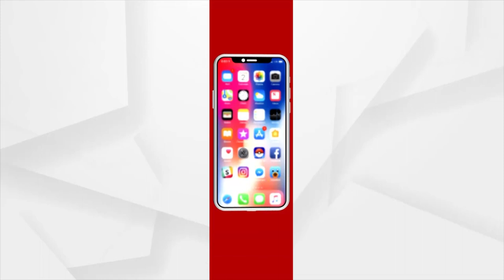କୋଭିଡ୍ ପଜେଟିଭ୍ ହୋଇ ପ୍ରଟୋକଲ୍ ଭାଙ୍ଗିଲେ ସ୍ୱାସ୍ଥ୍ୟମନ୍ତ୍ରୀ ନବ ଦାସ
ରାଜ୍ୟ ସରକାରଙ୍କ ସ୍ୱାସ୍ଥ୍ୟମନ୍ତ୍ରୀ ବୋଲି ଲାଗୁ ହେବନିକି କରୋନା ପ୍ରୋଟୋକଲ୍ ? ଏଭଳି ପ୍ରଶ୍ନକରିଛନ୍ତି ବିଜେପି ରାଜ୍ୟ ସମ୍ପାଦକ ଟଙ୍କଧର ତ୍ରିପାଠୀ ।